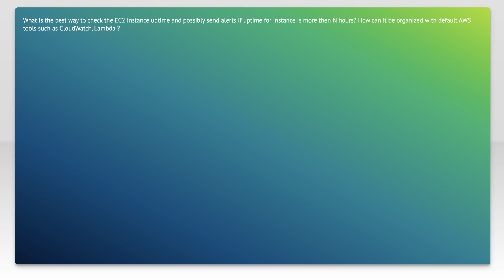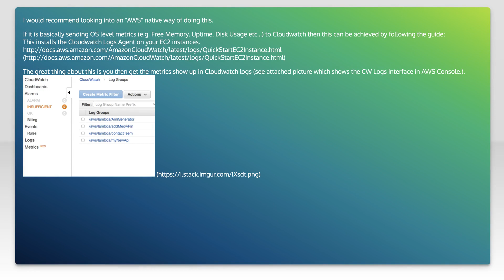How to check AWS EC2 instance current uptime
amazon-web-services: How to check AWS EC2 instance current uptime

Related to: amazon-web-services, amazon-ec2, aws-cli, amazon-cloudwatch